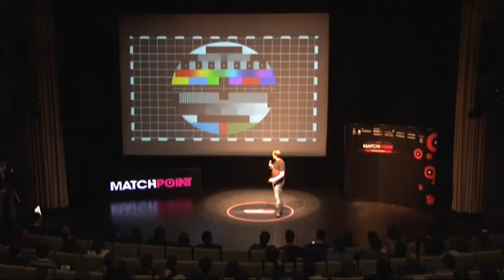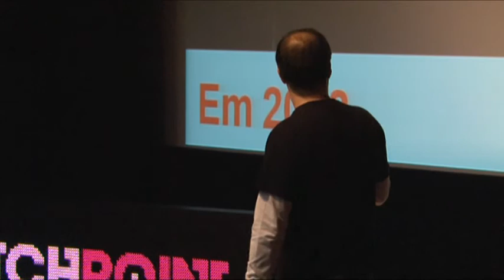Norberto Amaral - MATCHPOINT